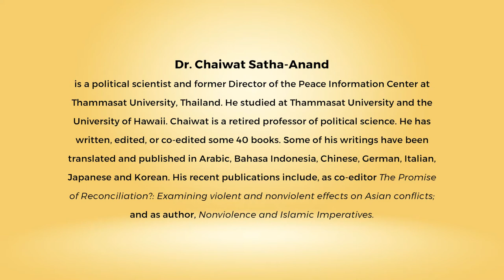Snippets: Ahimsa Conversation # 84 Chaiwat Satha-Anand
All religions can be used to justify violence but they don’t cause the violence. Chaiwat Satha-Anand, is a political scientist and a scholar of nonviolence who learnt this by observing various religions. His primary focus has been on identifying Islamic principles in support of nonviolence. Since Islam is a religion built on the idea that God is the embodiment of mercy and that God created all life for a purpose, says Chaiwat, violence undermines the purpose of creation itself and is therefore antithetical to the beliefs of Islam. Chaiwat is the author of the book ‘Nonviolence and Islamic Imperatives’. He is also a winner of the El-Hibri Peace Education Prize and has served as a member of Thailand’s National Reconciliation Commission which aims to reduce violence in southern Thailand.